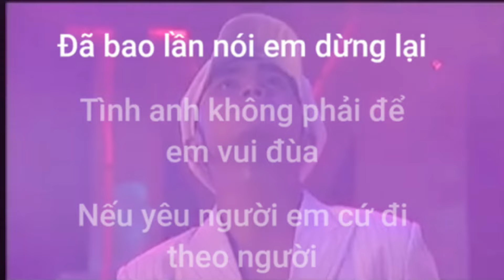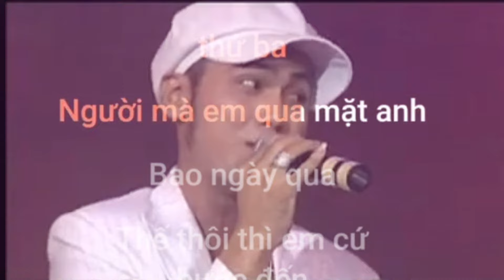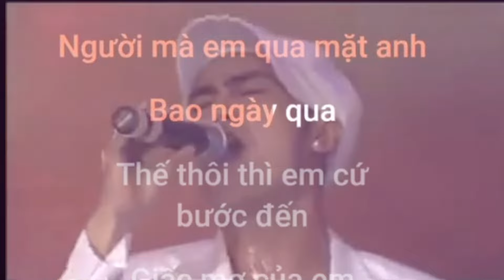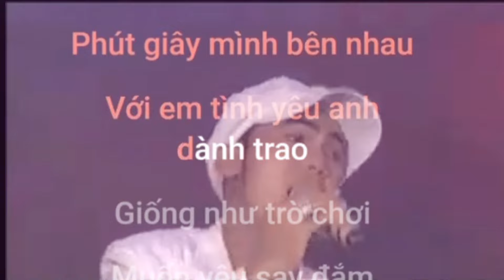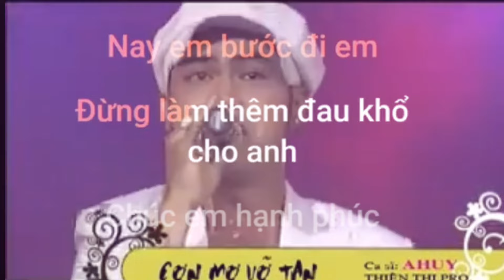Cơn Mơ Vỡ Tan - A Huy - KARAOKE BEAT CHUẨN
giải trí âm nhạc